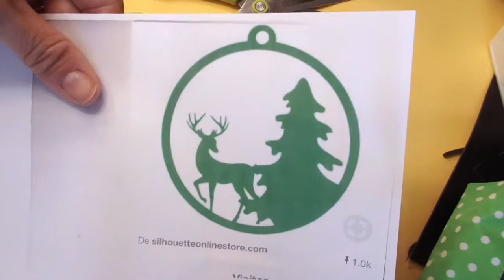@ Recyclez boîte avec simili cuir @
Bonjour,
pensez à recycler, venez décorer vos boîtes de conserves avec du simili cuir !
A bientôt!